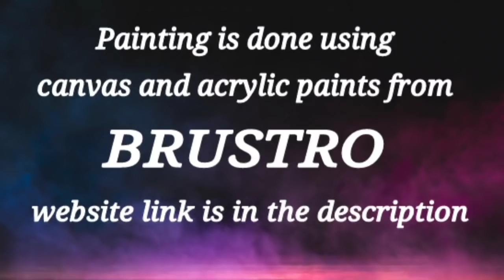Sun Kissed / Abstract Painting Demo / Easy Technique For Beginners / 365 Days Challenge / Day #39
"Sun Kissed". Today I am painting colorful abstract  painting demo  using easy technique for beginners from 365 Days Challenge / Day #38. Hope you all enjoy watching this beautiful abstract painting done using acrylic paints and palette knife. I enjoyed painting this colorful Abstract Painting. Thank you all! Have a nice day!